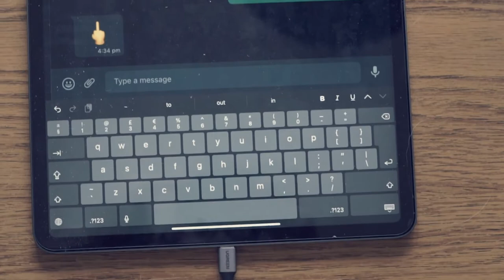Stereo Naked - Rusty Heart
Banjo/Vocals- Julia Zech
Double Bass- Pierce Black
Mandolin - Pepita Emmerichs
Guitar/Vocals - Theodore Barnard
Pedal Steel Guitar - Fabio Nettekoven

Tone / Mixing - Florian Bechte